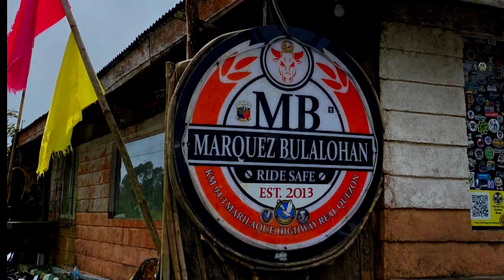Breakfast ride with R15MnR | Marquez Bulaluhan | Late upload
Ride on marilaque hiway to Real & Infanta Quezon with R15 Marikina and Rizal group
Thank you for the enjoyment on the ride.
Stay Safe & Ride Safe olweys